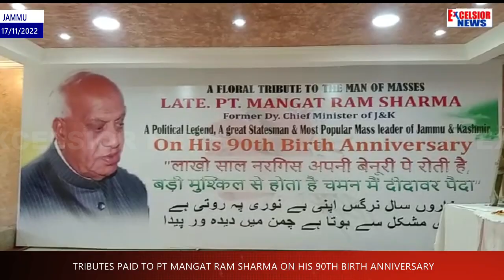Tributes Paid To Pt Mangat Ram Sharma On His 90th Birth Anniversary